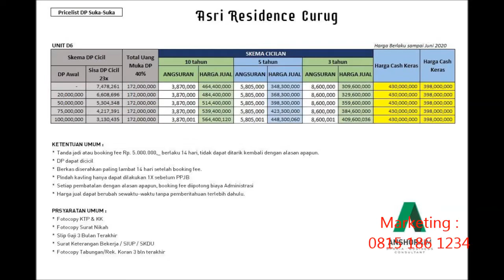RUMAH DEPOK LOKASI STRATEGIS DEKAT RSUD DEPOK, ASRI RESIDENCE CURUG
*KHABAR GEMBIRA* 📣📣📣

*KAPAN LAGI ADA PROGRAM DP 0% DI PROJECT PERUMAHAN  ISLAMI YG SUDAH JELAS LEGALISTASNYA.DAN KERENNYA LAGI SERTIFIKAT SHMNYA SUDAH PECAH SEMUA* 😱🤩

Perhatikan Project  cluster kami ini...
*ASRI RESIDENCE CURUG*

- SITE PLAN BASAH BERSTEMPEL DAN TANDA TANGAN BAGIAN TEEKAIT TELAH TERBIT

-  SERTIFIKAT SHM SUDAH PECAH PERKAVLINGNYA

LOKASI YG SANGAT STRATEGIS .

HANYA :
 7 Menit Ke Giant Bojongsari Sawangan
 7 Menit ke MC Donald's Bojongsari Sawangan
 7 Menit kr Polsek Sawangan
 7 Menit ke Kecamatan Bojongsari
 7 Menit ke Kolam Renang Sawangan Golf
 7 Menit ke RM Ampera Bojongsari Sawangan
 10 Menit ke Pusdiklat Kemendikbud Wates
 11 Menit ke RSUD DEPOK
 12 Menit ke  Islam Terpadu AMEC Reni Jaya.
 14 Menit ke GERBANG TOL GAPLEK
 19 Menit ke Shuttle Busway TIPTOP Ciputat
 20 Menit ke UNIVERSITAS PAMULANG

*ASRI RESIDENCE CURUG*
Berada di 3 perbatasan kota yakni Tangerang Selatan, Depok dan Jakarta

 Akses mudah ke Pamulang , BSD dan  Bintaro

 Akses mudah ke stasiun depok lama/depok baru

 Akses mudah ke universitas islam syarif hidayatullah dan MRT lebak bulus.

TERSEDIA Taman bermain anak dan pastinya Bebas banjir.

👍Berada di daerah Kampus, dekat dengan sarana prasarana (pendidikan, rumah sakit, pariwisata, Pusat Berbelanja dan WISATA KULINER )

 Dapatkan Harga Terbaik dan dengan SKEMA 💯% HALAL

*RUMAH  1LANTAI  TYPE 36/TANAH luas diatas 80M di yang masih ASRI dan BERSIH DARI POLUSI* 😍😍

👍Harga Sangat Kompetitif dan bebas riba

👍Daerah Premium, Ramai, Fasilitas Lengkap

👍Bahan Bangunan Berkualitas,

BISA DIMILIKI DENGAN KPR KE DEVELOPER:

⛔️ Tanpa BUNGA
⛔️ Tanpa DENDA
⛔️ Tanpa SITA
⛔️ Tanpa PENALTI
⛔️ Tanpa BI CHECKING
⛔️ Tanpa AKAD BERMASALAH

Tunggu apalagi,Miliki Segera ...Exclusive 5 unit Pertama..

Info Lebih Lanjut Hub :

Telp/WA : 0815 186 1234 (Andhie-Tarm Realty)